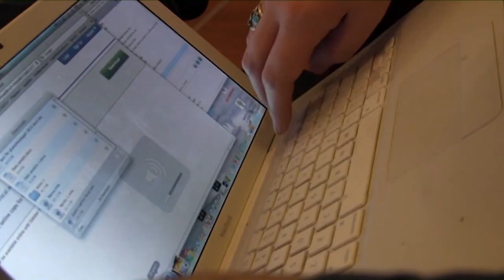SOILWORK - Live In The Heart of Helsinki (OFFICIAL DVD TRAILER #1)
Get the Live DVD 'Live In the Heart Of Helsinki'

Amazon Blu-Ray
Amazon MP3

Live In The Heart of Helsinki will be released on March 13th (EU), March 16th (UK) and April 7th (NA) via Nuclear Blast Records.